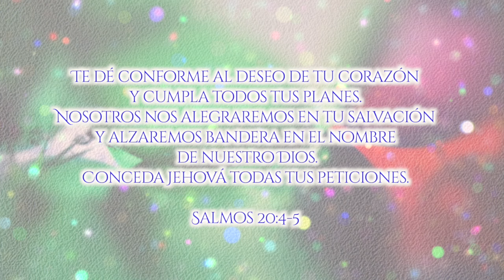Manuel Bonilla - Feliz Cumpleaños